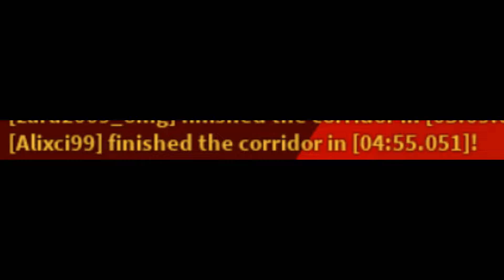I SPEEDRUNNED CORRIDOR OF HEL IN UNDER 5 MINUTES... (roblox)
omg i had dream speedrun music while i was doing it XD!

if you want a shoutout just comment a nice comment on the video and ask for it also thats it!